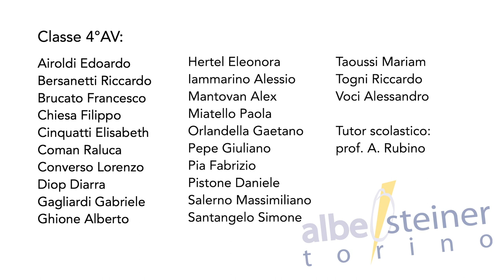TFF OFF 2018 - Stefano Guerri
Il regista Stefano Guerri ci parla del suo cortometraggio "Hurt", presente al TFF36 nella sezione dedicata ai partecipanti a Torino Factory.